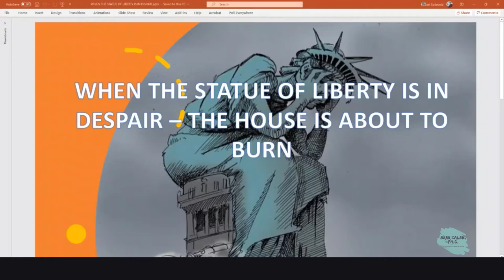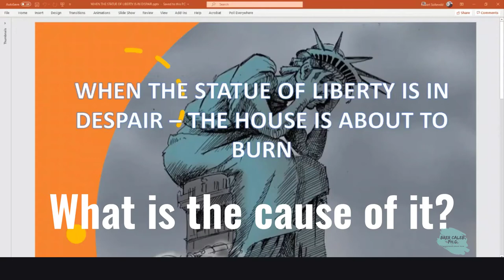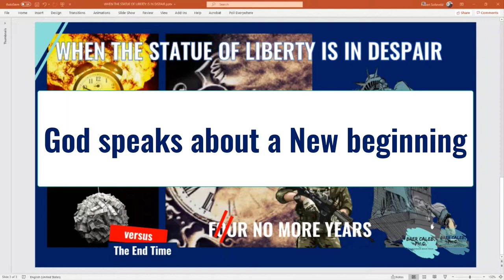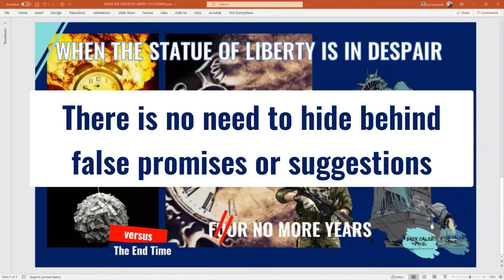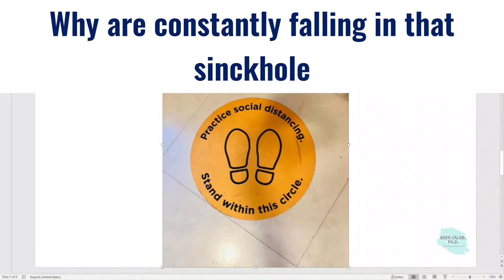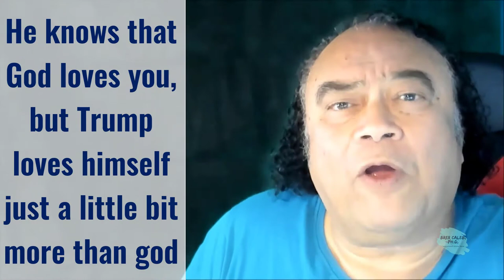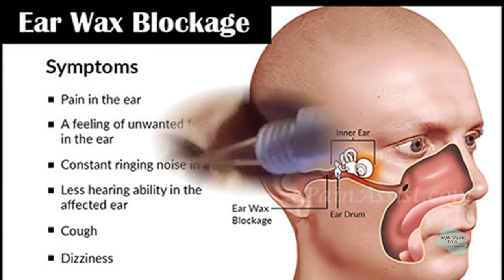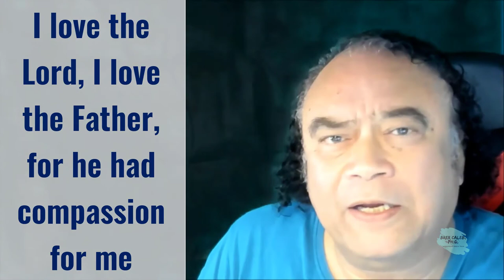When the Statue of Liberty is in Despair - The House will burn down, can you embrace the struggle?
May he live in interesting times. And we sure live in interesting times. They are times of danger and uncertainty, but they are also the most creative of any time in the history of humanity."
This quotation is just as relevant today as it was in 1966. We are undeniably living in one of the most exciting times in the last 1250 years. A time full of uncertainty and danger. But I am not talking about the "danger" and fear the media is stoking. I am talking about the unmatched rise of government overreach, socialism, weakness, white fragility, historical revision, and pandemic hysteria.